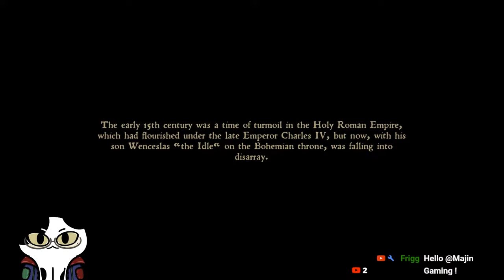MEDIEVAL PEASANT SIMULATOR | Kingdom Come Deliverance | FULL PC GAMEPLAY WALKTHROUGH